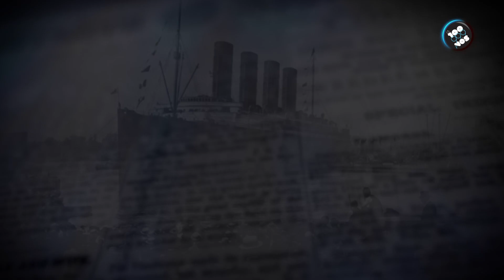🚢❌ VIOLET JESSOP ❌ La ARGENTINA que sobrevivió al TITANIC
🚢❌ El Titanic se hundió el 12 de abril de 1912. Ese no fue un dia mas para VIOLET JOSSEP, la argentina que sobrevivió al naufragio.

🚢❌ Sin embargo, también lo hizo otras 2 veces en su vida. ¿Quién fue y como fue recordada en la historia?